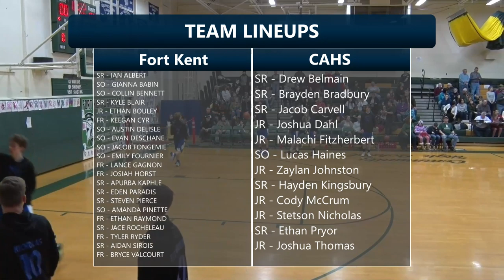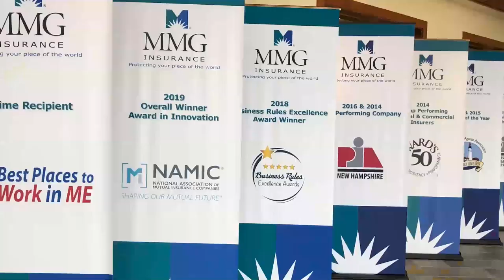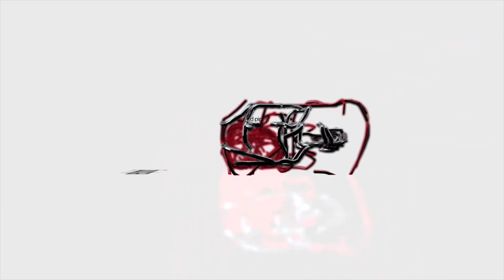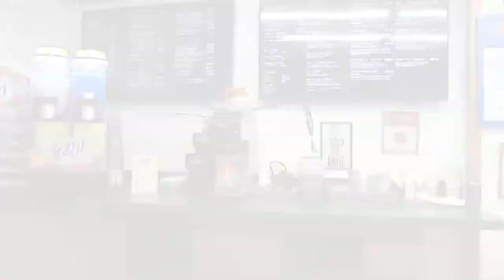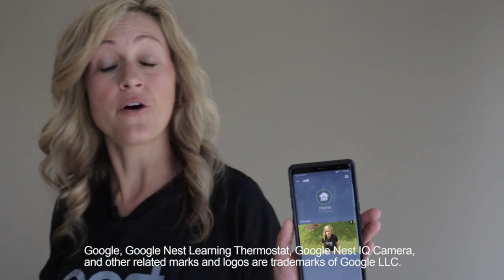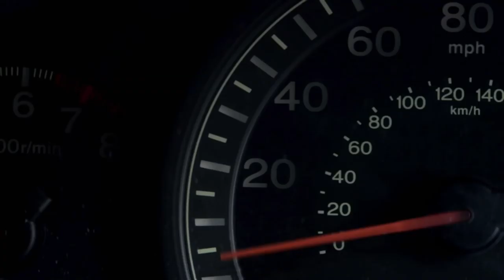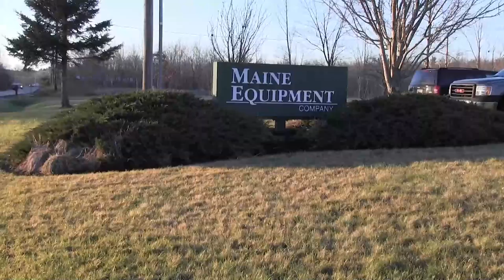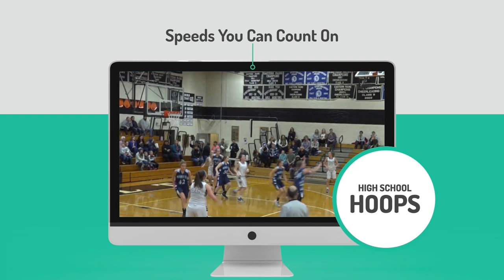WFKT Live! - Central Aroostook at Fort Kent Boys Basketball 1-29-20